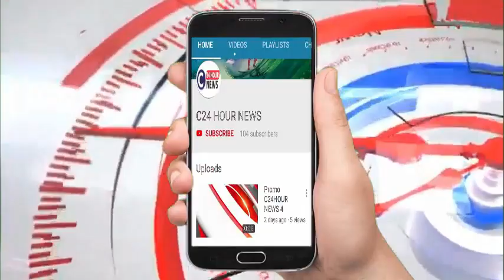गोंडा- राम जानकी मंदिर तिररे मनोरमा का भव्य निर्माण होगा शीघ्र, शासन ने दी स्वीकृति